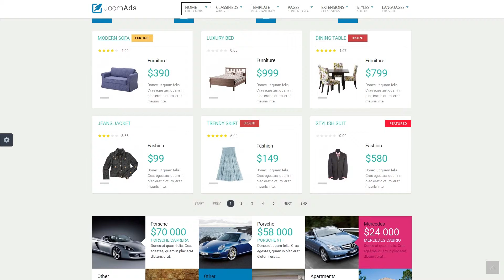JoomAds - multipurpose listings site